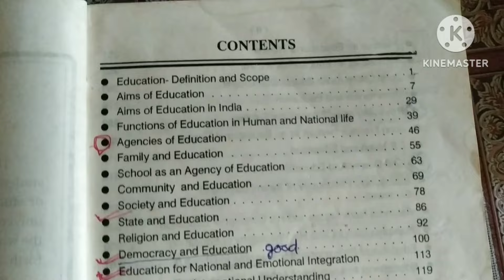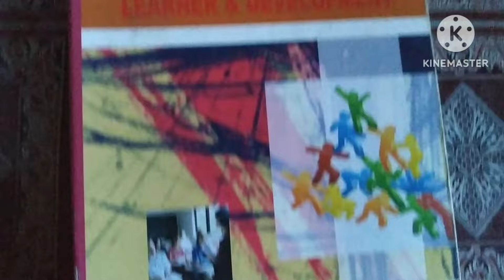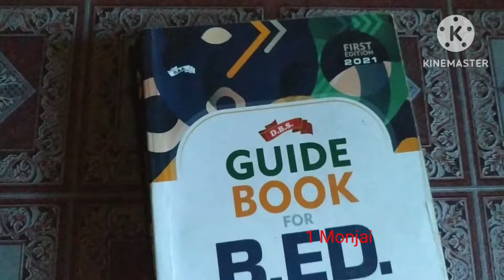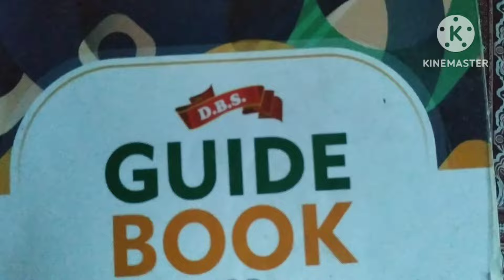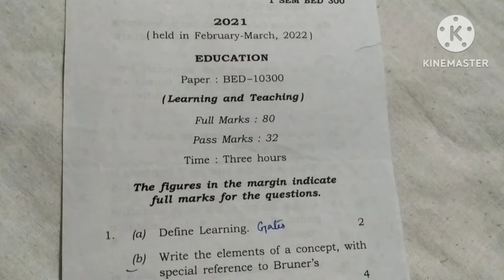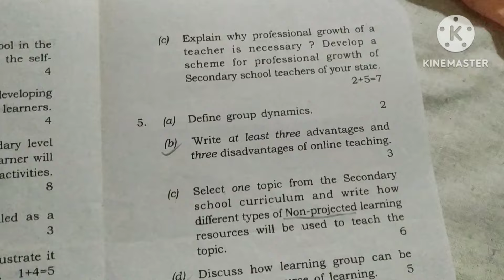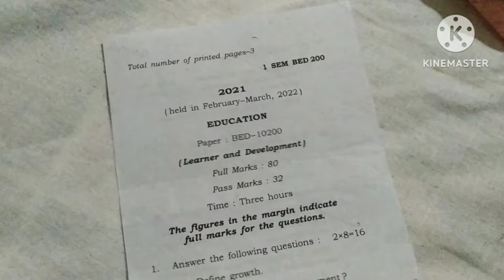My Booklist //B.ED 1st Semester // Guide book//Reference book// previous year question paper //